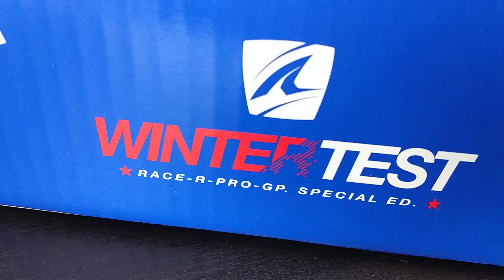Unboxing SHARK RACE-R PRO GP Zarco Winter Test Limited Edition 2018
Te traemos en EXCLUSIVA el unboxing del nuevo Shark Race-R Pro GP de Johann Zarco. Lo último de la marca francesa para rodar en circuito y en una edición limitada. ¡Gas!